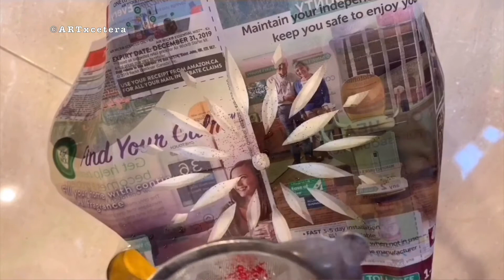Floating Rangoli by ©ARTxcetera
Diwali calls for shiny decor, lights, food, new clothes and most of all Rangoli.

Bringing for you today this unique Floating Rangoli designed by me ©ARTxcetera.